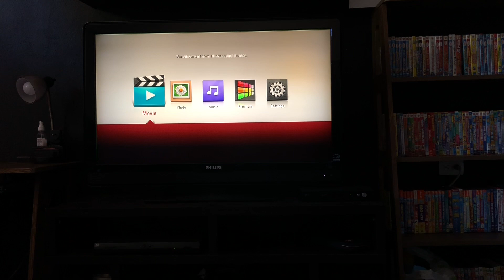Opening To Thomas & Friends Thomas And The Toy Workshop 2007 DVD (2009 Reprint)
1. FBI Warning Screen
2. Anchor Bay Entertainment Logo
3. New Hit Entertainment Logo
4. Thomas & Friends Trailer
5. DVD Menu
6. New Hit Entertainment Logo
7. Thomas & Friends Theme Song
That’s It